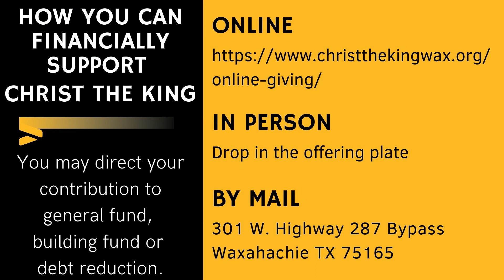November 20, 2022 Sermon